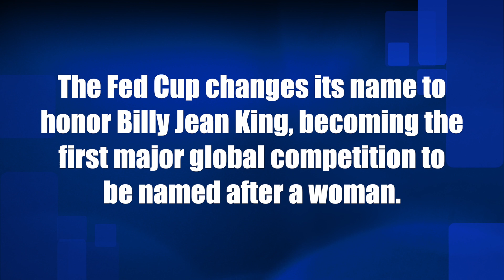Billy Jean King Cup: Fed Cup changes its name to honor one of tennis' greatest women players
The Fed Cup changes its name to honor Billy Jean King, becoming the first major global competition to be named after a woman.